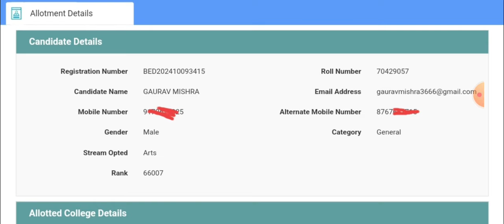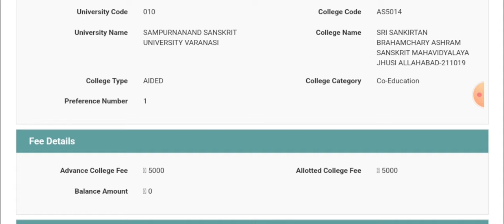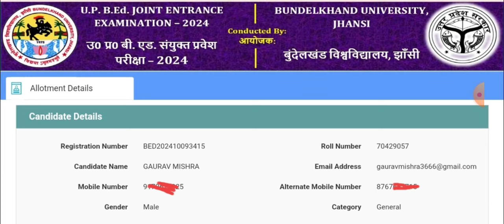🥳UP B.Ed allotment result #2024 💐💐 इतने अधिक रैंक पर सरकारी कॉलेज प्राप्त हुआ 🥳bed2024